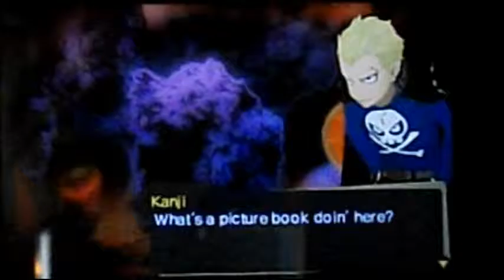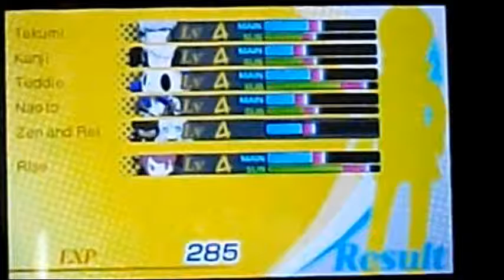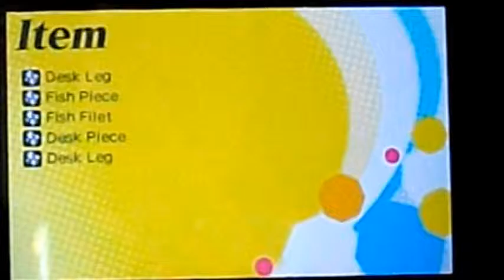Persona Q: Shadow of the Labyrinth Part 17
On this episode we find a book, we find the yellow arrow and chase a pink bunny, Zen behaves like a dog and the creature from the black lagoon joins our ranks.